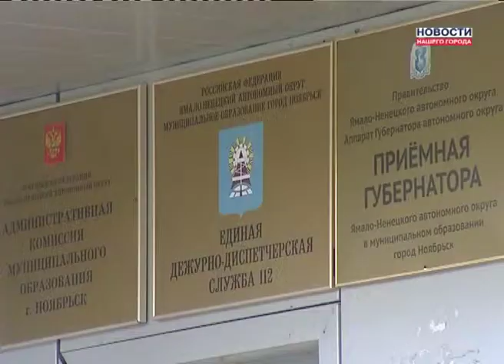Как работает 112